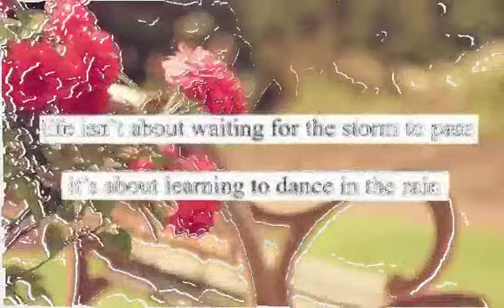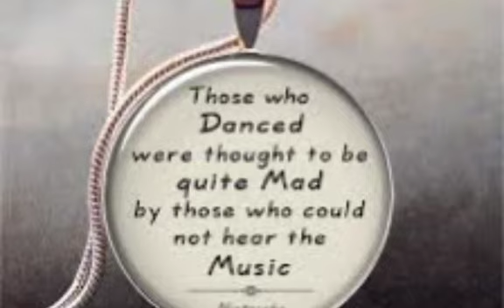I Hope You Dance - Lee Ann Womack (Country Version of I Hope You Dance) w/lyrics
I Hope You Dance - Lee Ann Womack (Country Version of I Hope You Dance) w/Lyrics in description - Medium display

Slideshow of my niece  with song "I Hope You Dance" sung by Lee Ann Womack. This is a beautiful song, and I tried my best to capture it's spirit in my video.  I hope you like it.  Your feedback is appreciated. I WELCOME YOUR COMMENTS.  PLEASE SHARE with anyone you want to encourage with the message of the song.  Thank you.

I hope you never lose your sense of wonder.
You get your fill to eat
but always keep that hunger.
May you never take one single breath for granted.
God forbid love ever leave you empty-handed.

I hope you still feel small
when you stand beside the ocean.
Whenever one door closes, I hope one more opens.
Promise me that you'll give faith a fighting chance,
and when you get the choice to sit it out or dance,

I hope you never fear those mountains in the distance,
never settle for the path of least resistance.
Living might mean taking chances,
but they're worth taking.
Lovin' might be a mistake,
but it's worth making.

Don't let some hell-bent heart leave you bitter.
When you come close to selling out, reconsider.
Give the heavens above
more than just a passing glance.
(Time is a wheel in constant motion always)
I hope you dance.
(rolling us along.)
(wants to look back on their youth and wonder)
(where those years have gone?)

Dance!